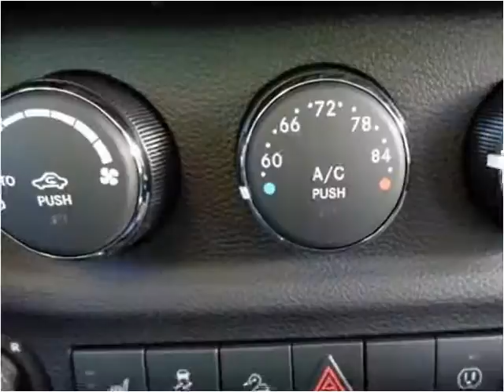2016 Jeep Wrangler New Cars Sheridan WY